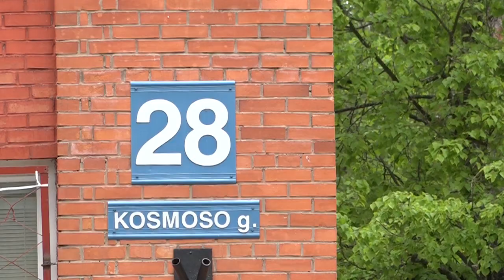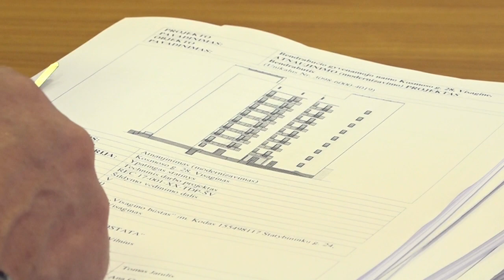И вновь - о реновации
Когда начнется реновация домов по ул. Космосо, 28 и Фестивалё, 10 и когда могут быть закончены работы по модернизации проблемных объектов: детсада «Ąžuoliukas», прогимназий «Draugystės» и «Gerosios vilties»? Об этом – специалист отдела управления местным хозяйством и строительства администрации Висагинского самоуправления Махмуд Мирзебеков.

Твиттер: @NewsTTS_LT